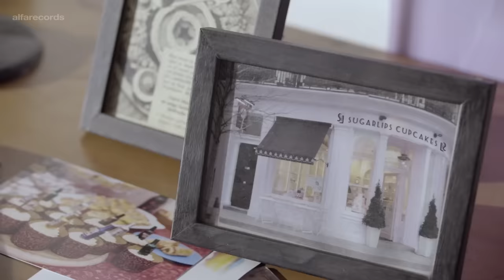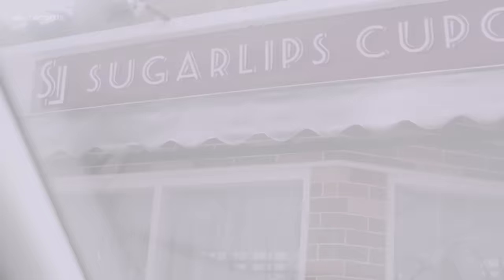Virzha - Kita Yang Beda / Official Music Video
Artis : Virzha
Title : Kita Yang Beda

VIRZHA – Kita Yang Beda
tak pernah ku bayangkan secepat ini
aku takutkan benar terjadi adanya
perbedaan mengalahkan rasa
dan kita menyerah kalah pada keadaan
kau putuskan pergi, melepaskan kita

Tuhan kita cuma satu, kita yang berbeda
hingga tak mungkin menyatu cinta yang terluka
ku terima semua ini sebagai rahasia
biar ku simpan selamanya kau di hatiku

pekat malam jangan membuat resah
hadapilah ini sebagai pelajaran hidup

biar ku simpan selamanya kau di hatiku, kau di hatiku

SONG
EXECUTIVE PRODUCER               :  Ade Alfiansyah & Rifandi @adealfian73 @rifandi_rusli
COMPOSED BY                              :  Indra Perdana Sinaga @ipesinaga
MUSIC ARRANGEMENT BY         :  Risky Ares @risky_pristiono
MUSIC PRODUCED BY                  :  Risky Ares @risky_pristiono
MIXED & MASTERED BY              :  Wawan Qreebow @qreebow

MUSIC VIDEO
DIRECTOR                                        :
MODEL                                             :  Lenny Gracia @lennygracia

virza kita yang beda
virza kita yang beda akustik
virza kita yang beda lirik